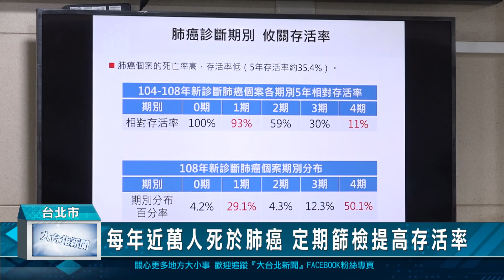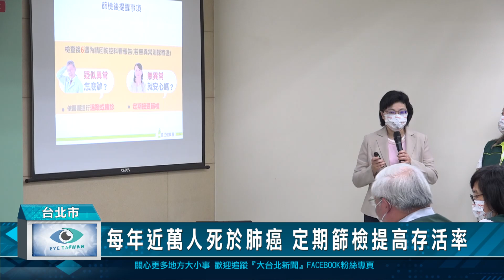每年近萬人死於肺癌 定期篩檢提高存活率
根據衛福部統計，全台每年有近萬人死於肺癌，高居所有癌症之冠，主要是早期肺癌沒有症狀，增加致死風險。衛福部針對有肺癌家族史及重度吸菸者，提供篩檢服務，成為全球第一個提供篩檢的國家，開辦半年下來，成功找出160名確診個案，盡早進行治療，提高存活率。